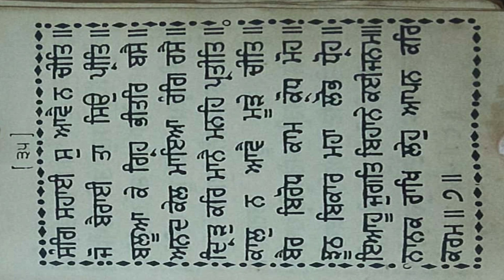ਧੰਨ ਧੰਨ ਸਾਹਿਬ ਸ਼੍ਰੀ ਗੁਰੂ ਅਰਜਨ ਦੇਵ ਸਾਹਿਬ ਜੀ ਸੁਖ ਮਨੀ ਸਾਹਿਬ | sukhmani sahib ashtapadi 4 pauri 7